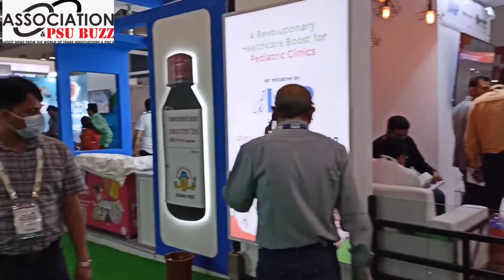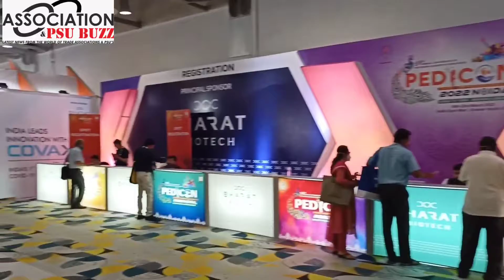PEDICON 2022 | Pediatrics Association convention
The Caravan of PEDICON - The LARGEST PEDIATRIC ASSOCIATION arrived in Noida, the vibrant city of Uttar Pradesh, almost after 40 years! The 59th edition of PEDICON was held successfully at the India Expo Mart, Gr. Noida from 19 to 23 March.